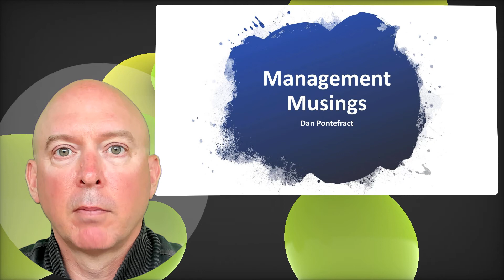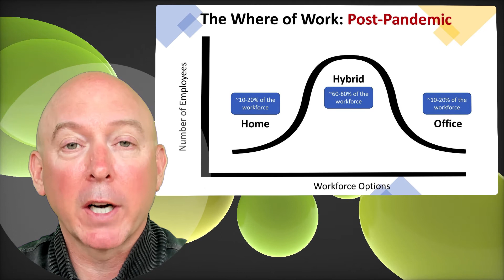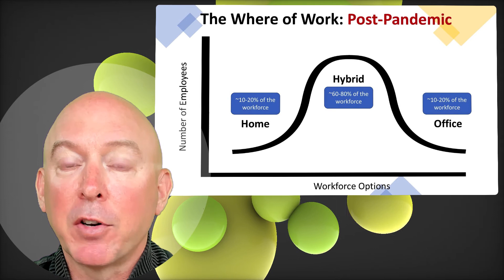Management Musings with Dan Pontefract - Ep 5: Workplace Personas for a Post-Pandemic World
With all the talk about work-from-anywhere, there remains a simple truth: there are only three types of workplace personas. Those three (home, hybrid, and office) have got to be sorted out at your organization before the "day of reckoning" occurs somewhere in the future.